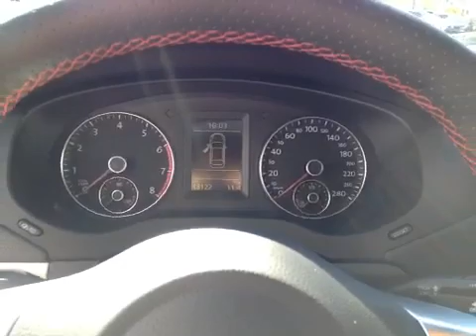2012 Volkswagen GLI 4dr Sdn DSG Autobahn w/Nav 4 Door Car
This is a 2012 Volkswagen GLI 4dr Sdn DSG Autobahn w/Nav 4 Door Car Front Wheel Drive with 6-Speed A/T transmission Red[G2G2,Tornado Red] color and Titan Black interior color.  This video is recorded and uploaded by cDemo Mobile Inspector.                             Detailed vehicle info with more photo(s) is available